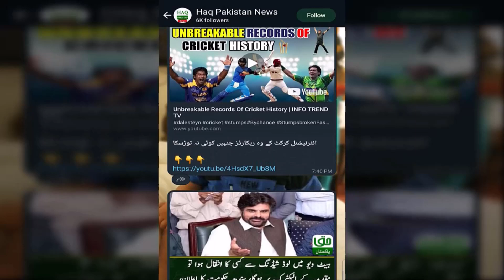Sonay Ka Naya Rate Agaya, Fi Tola Kitney Ka Hogaya ?